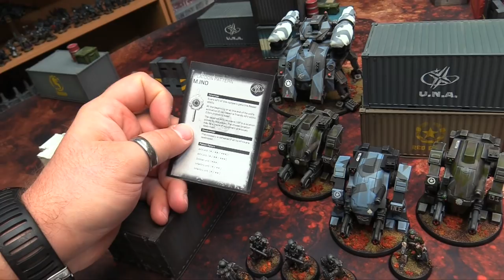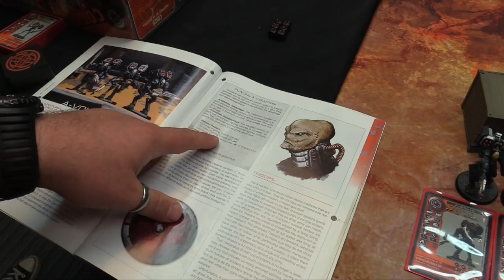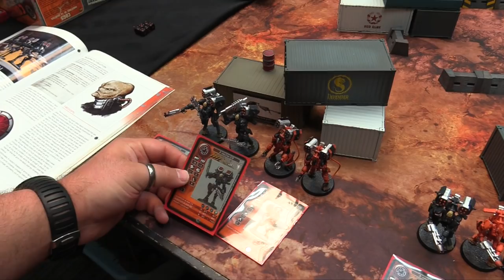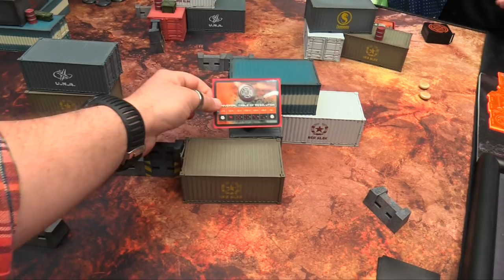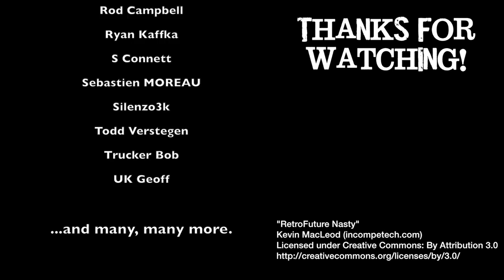Let's Play! - TBT AT-43 by Rackham Entertainment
It's time for another TBT Let's Play! Today Rob and I dust off our forces for Rackham's AT-43, the sci-fi company level battle game from the mid 2000s.

Big thanks to Esoteric Order of Gamers for their efforts curating all the rules and rulebooks from this great game.